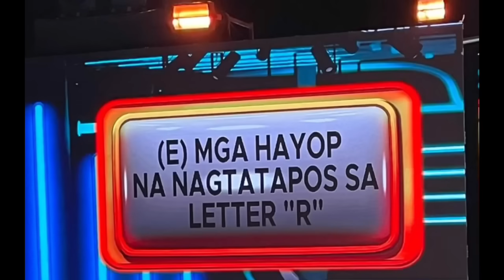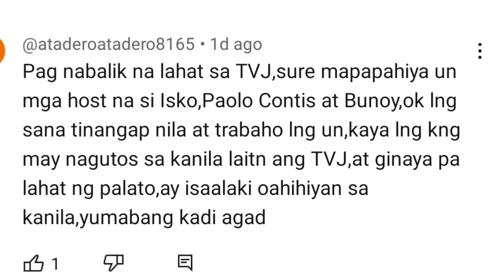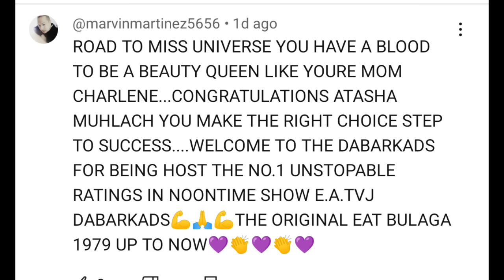EATBULAGA|TAPEBULAGTA NILALAYASAN NA NG MGA TALENTS LEGIT NA RASON LUMABAS NA |RYZA MAE NABANGGIT